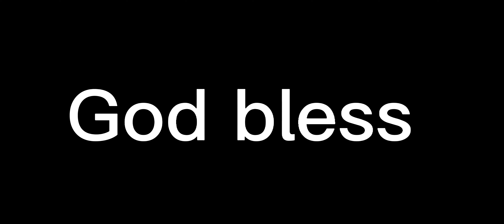Jake Browning finds Trenton Irwin for a fantastic play!!! Nice way to find him for a fantastic play